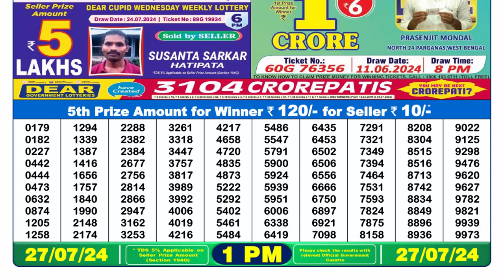🔴Dear Lottery Sambad Live 1pm today 27.07.24 Nagaland State Lottery Result